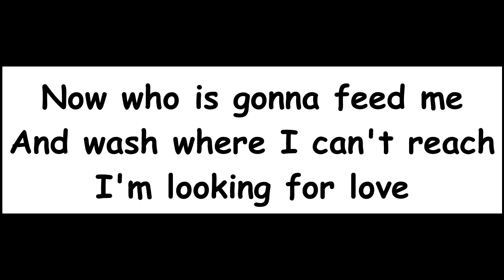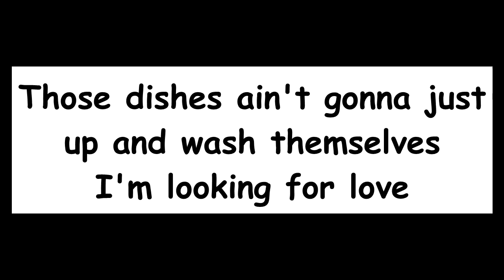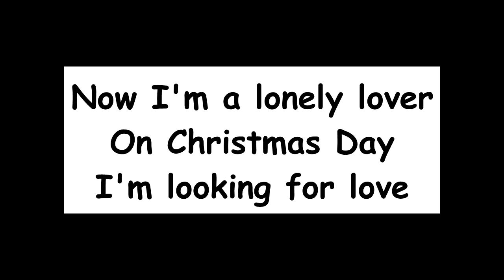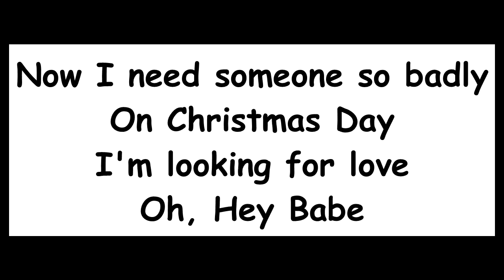Christmas lover boy blues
Me if my wife ever left me